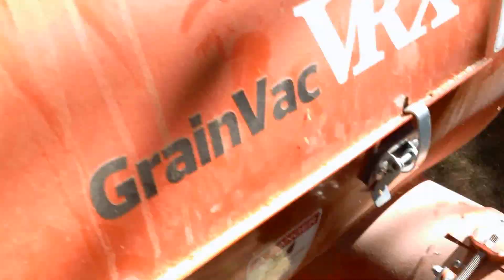Loading Wheat in Canterbury , NZ with a REM Grain Vac.